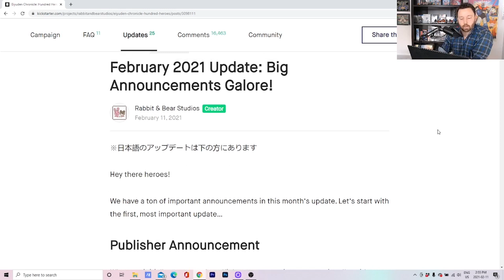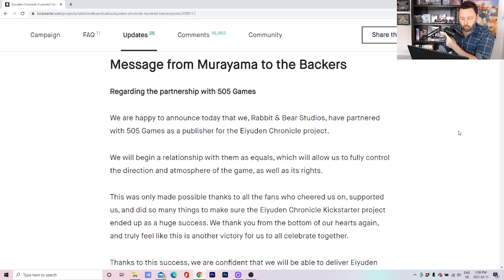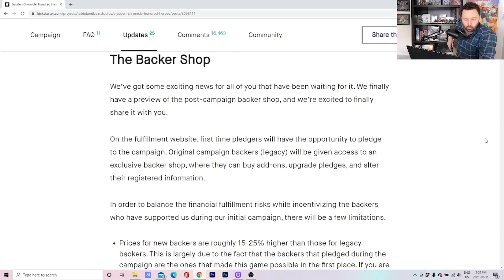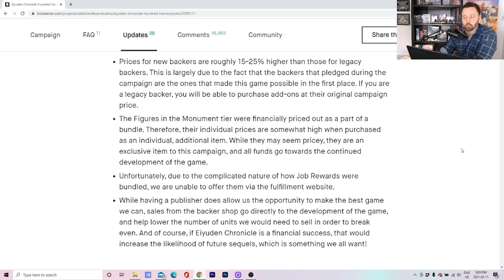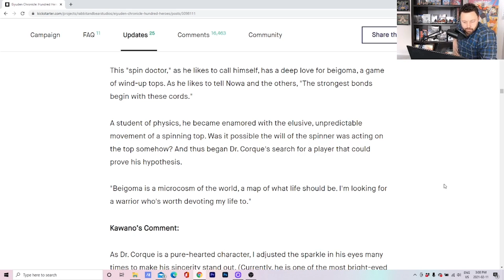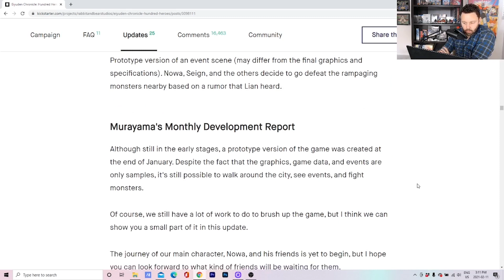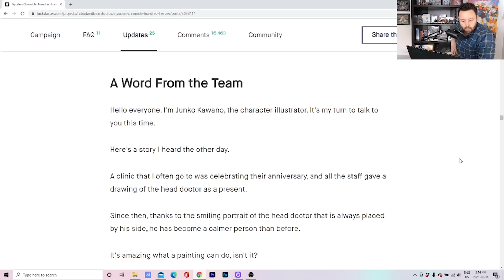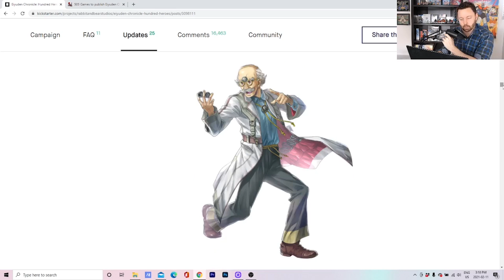Eiyuden Chronicle - February 2021 Kickstarter Update!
The developers of Eiyuden Chronicle discuss how they have secured a publisher for the game in this update (awesome) as well as show off some new in game screenshots, new monster art, and a new character profile